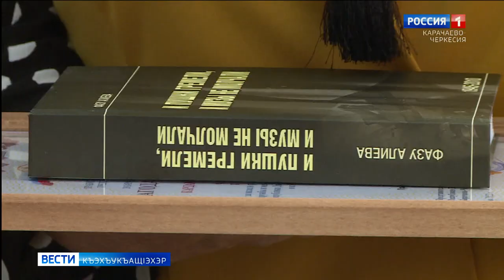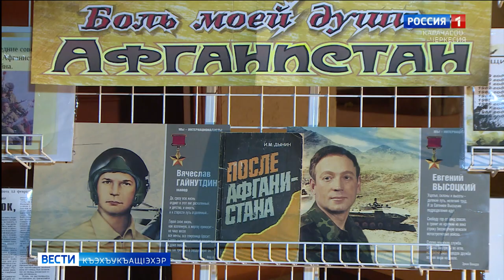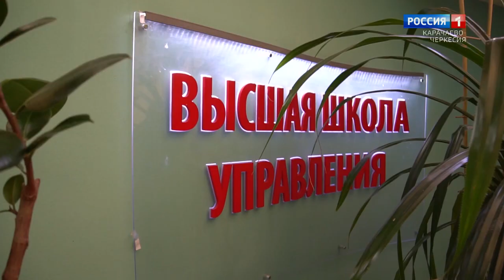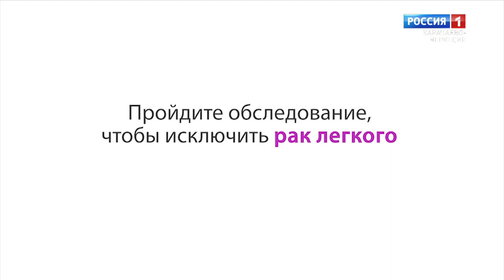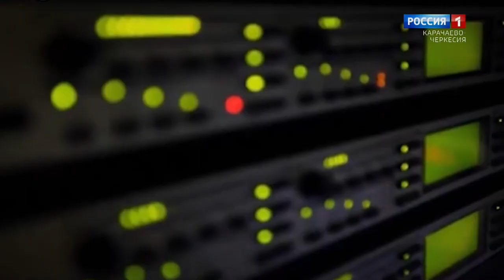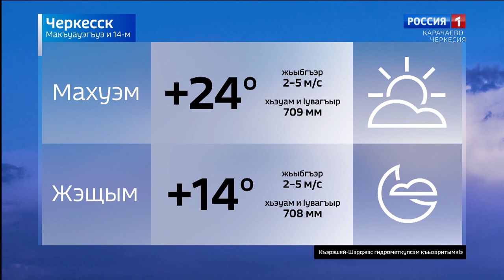Вести на черкесском языке 14.06.2022